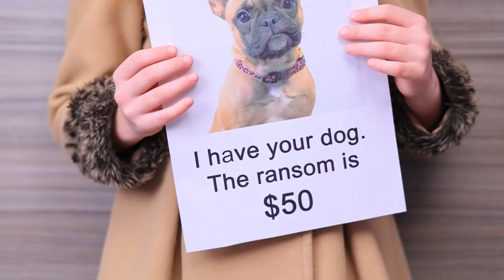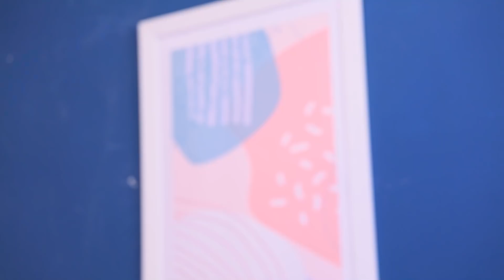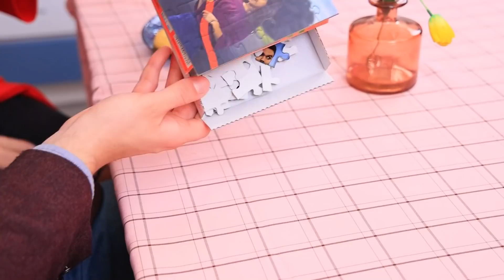¡Si Mi Hija Fuera Millonaria! 12 Situaciones Graciosas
Muchos niños sueñan con tener padres ricos. ¡Pero resulta que también hay padres que sueñan con hijos ricos!